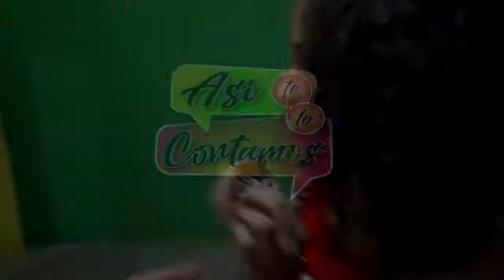Promo Muy pronto Asi te lo contamos